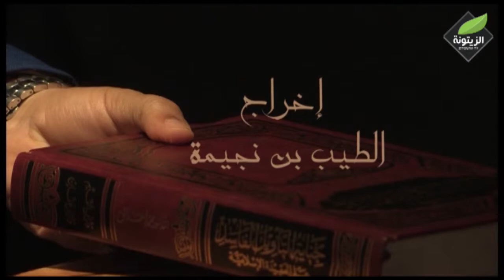برنامج مع الله الحلقة 11